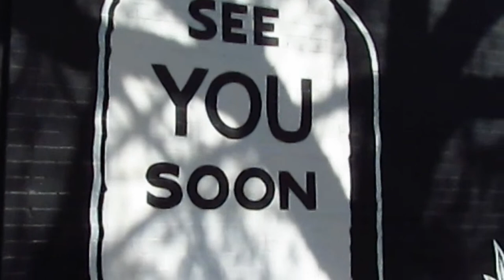"King of the Jungle" - Obey Your Master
Murals, street art and photography of people along the streets this week in Richmond, VA.  More street art coming up.

Feel free to modify the soundtrack and/or video any way you see fit and give attribution. Thanks.